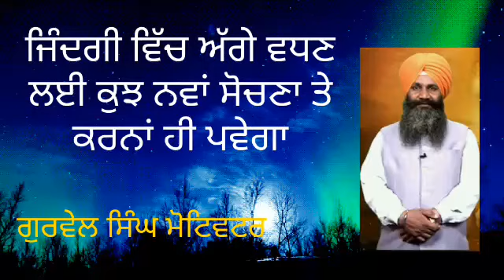Zindgi Vich Age Vadhan Layi Kujh Nava Sochna Te Karna Pavega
Kathawack Giani Gurvail Singh